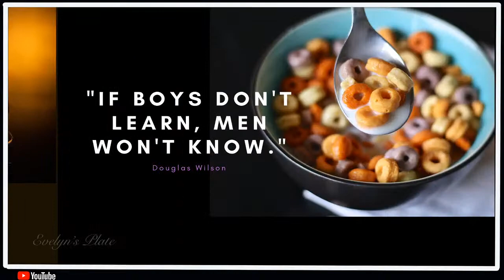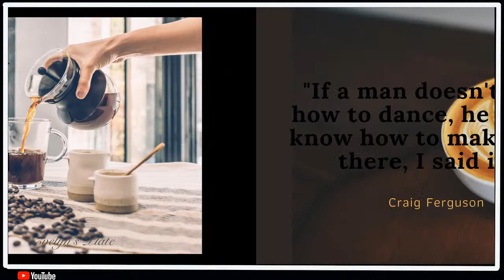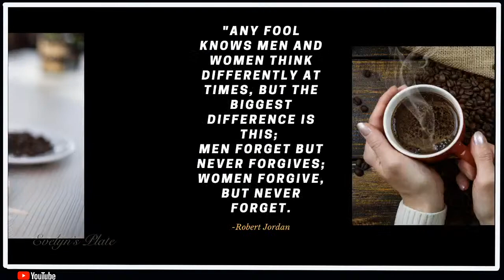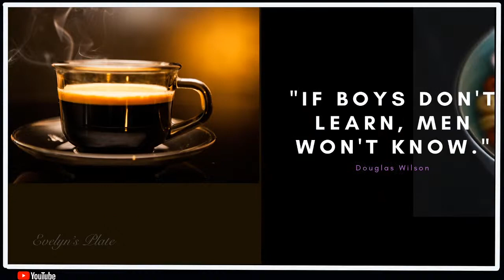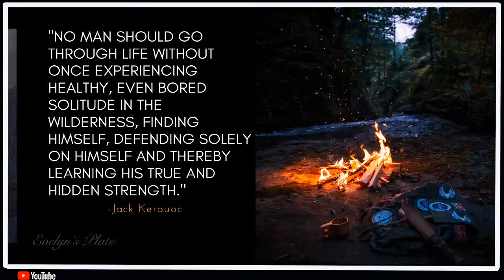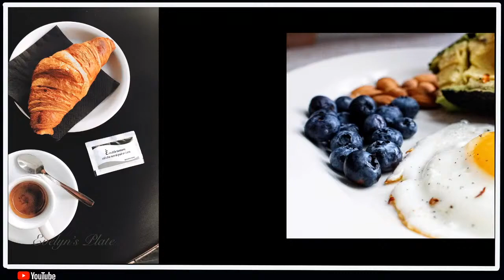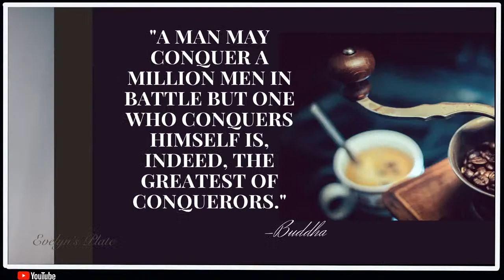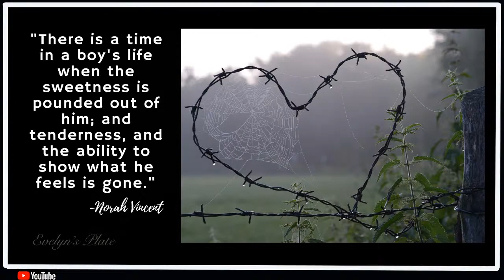QUOTES ON MEN OVER COFFEE & JAZZ MUSIC I RELAXING SOUND FOR SLEEPING STUDY & OFFICE I LS SERIES-1 #4